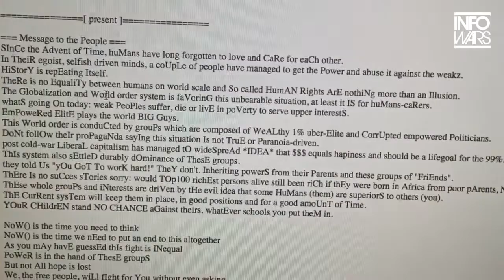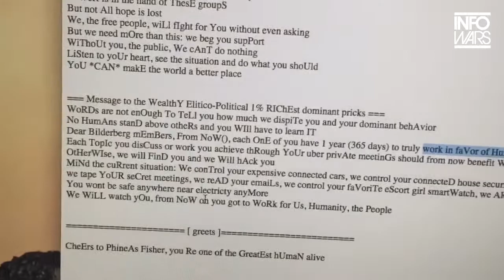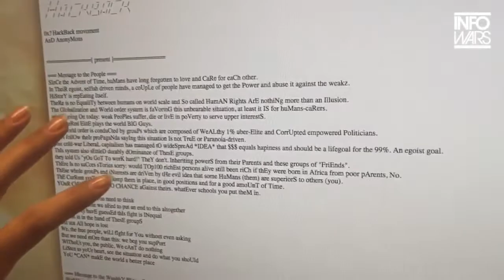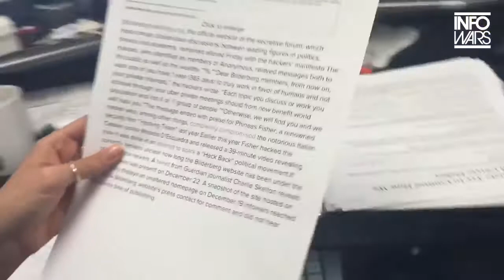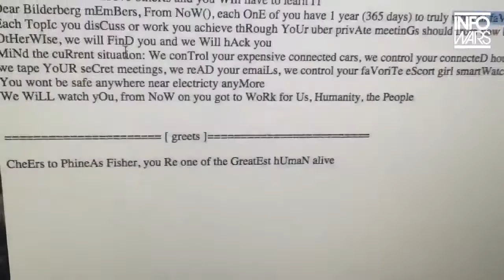NEWS 2017 - Bilderberg Website Hacked! Elites Put On Notice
Bilderberger Hack: Die ganze Nachricht von Anonymous:

0x? HackBack movement
AnD AnonyMous

[ present ]

Message to the People:
SInCe the Advent of Time, huMans have long forgotten to love and CaRe for eaCh other.
In TheiR egoist, selfish driven minds, a coUpLe of people have managed to get the Power and abuse it against the weakz.
HiStorY is repEating Itself.
TheRe is no EqualiTy between humans on world scale and So called HumAN Rights ArE nothiNg more than an Illusion.
The Globalization and World order system is faVorinG this unbearable situation, at least it IS for huMans-caRers.
whatS going On today: weak PeoPles suffer, die or livE in poVerty to serve upper interestS.
EmPoweRed ElitE plays the world BIG Guys.
This World order is conduCted by grouPs which are composed of WeALthy 1% uber-Elite and CorrUpted empowered Politicians.
DoNt follOw theIr proPagaNda sayIng this situation Is not TruE or Paranoia-driven.
post cold-war LiberaL capitalism has managed tO wideSpreAd *IDEA* that $$$ equals hapiness and should be a lifegoal for the 99%. An egoist goal.
ThIs system also sEttleD durably dOminance of ThesE groups.
they told Us "yOu GoT To worK hard!" TheY don't. Inheriting powerS from their Parents and these groups of "FriEnds".
ThEre Is no suCces sTories sorry: would TOp100 richEst persons alive still been riCh if thEy were born in Africa from poor pArents, No.
ThEse whole grouPs and iNterests are driVen by tHe evil idea that some HuMans (them) are superiorS to others (you).
ThE CurRent sysTem will keep them in place, in good positions and for a good amoUnT of Time.
YOuR CHildrEN stand NO CHANCE aGainst theirs. whatEver schools you put theM in.

NoW() is the time you need to think
NoW() is the time we nEed to put an end to this altogether
As you mAy havE guessEd thIs fight is INequal
PoWeR is in the hand of ThesE groupS
But not All hope is lost
We, the free people, wiLl fIght for You without even asking
But we need mOre than this: we beg you supPort
WiThoUt you, the public, We cAnT do nothing
LiSten to yoUr heart, see the situation and do what you shoUld
YoU *CAN* makE the world a better place

Message to the WealthY Elitico-Political 1% RIChEst dominant pricks:
WoRDs are not enOugh To TeLl you how much we dispiTe you and your dominant behAvior
No HumAns stanD above otheRs and you WIll have to learn IT
Dear Bilderberg mEmBers, From NoW(), each OnE of you have 1 year (365 days) to truly work in faVor of HumaNs and not youR private interests
Each TopIc you disCuss or work you achieve thRough YoUr uber privAte meetinGs should from now benefit WORlD population and not X or Y groUp of people
OtHerWIse, we will FinD you and we Will hAck you
MiNd the cuRrent situation: We conTrol your expensive connected cars, we control your connecteD house security devices, we control your daughter laptop, we control your wife's mobile,
we tape YoUR seCret meetings, we reAD your emaiLs, we control your faVoriTe eScort girl smartWatch, we ARe inside your beLoved banks and we Are reading YoUr assets
You wont be safe anywhere near electricty anyMore
We WiLL watch yOu, from NoW on you got to WoRk for Us, Humanity, the People

greets:

CheErs to PhineAs Fisher, you Re one of the GreatEst hUmaN alive